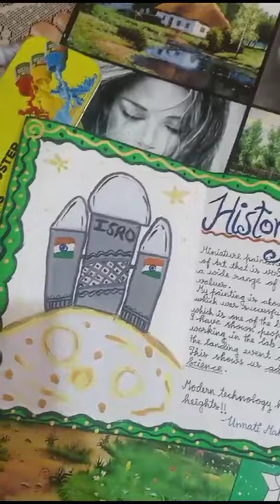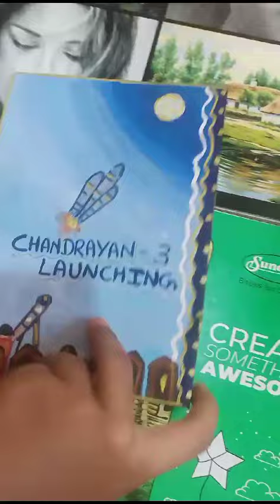How to draw History in Miniatures painting/ Modernizing Chandrayaan Through Art"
1.
2.
3.
4.
5.
6.
7.
8.
9.
10.
11.
12.
13.
14.
15.
16.
17.
18.
19.
20.